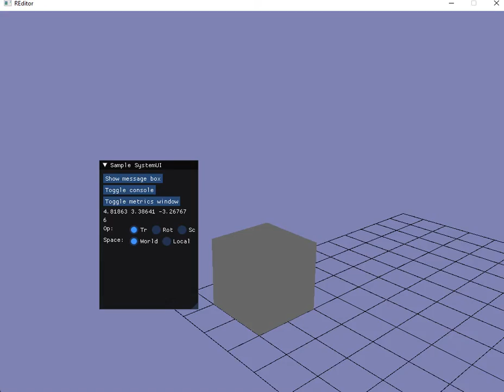REditor in progress (rbfx) 02.05.22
Urho3d/rbfx с++